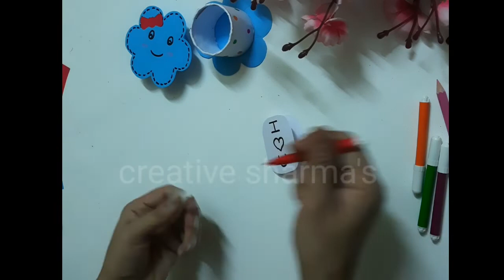cardboard roll craft# Mother's Day craft gift ideas# Mini Paper box# craft idea's